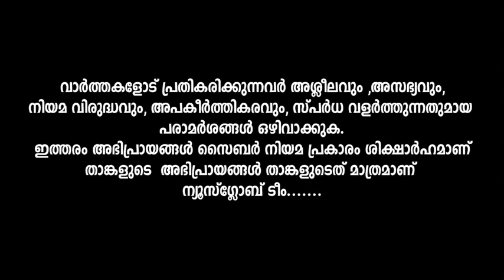പുതിയ തലമുറ ആഡംബരമായി ജീവിക്കുന്നു ,എല്ലാം ചെയ്തു കൊടുക്കാൻ രക്ഷിതാക്കൾ,Newgeneration,NewsglobeTV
പഴയ തലമുറയും ,ഇപ്പോഴത്തെ തലമുറയും തമ്മിലുള്ള വ്യത്യാസം ...